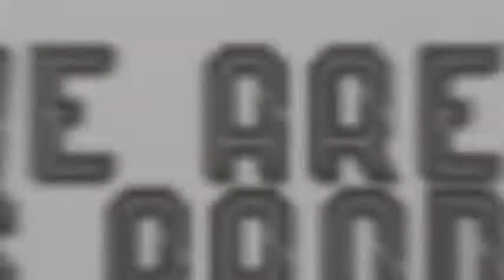The Culture of Orlando Pirates Supporters - Kamza's Production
On this episode we take a look at the culture of supporters as we kickoff the 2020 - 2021 season, we see how we support each other in time of need, and different songs and dedication we put to make our presence felt, Please subscribe and like the content share with your friends - Kamza's Production -